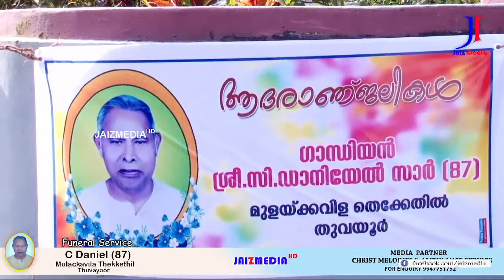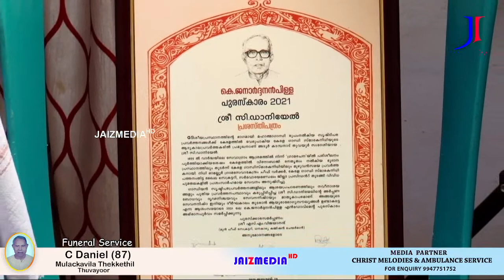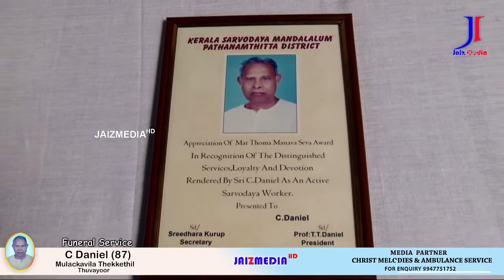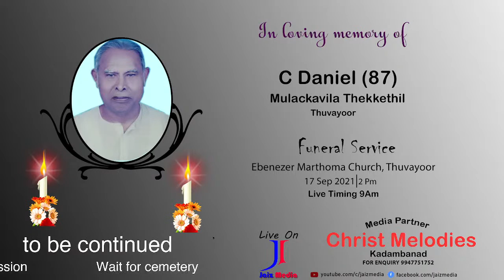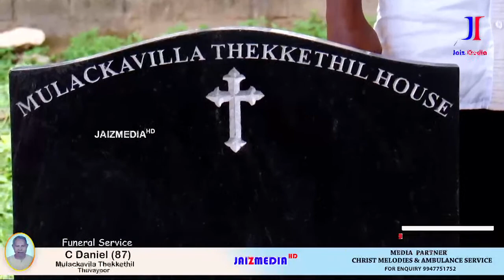C Daniel | Funeral Service| Mulackavila Thekkethil, Thuvayoor| Christ Melodies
Ebenezer Mathoma Church. Thuvayoor

Funeral @ 2 Pm
Media Partner
Christ Melodies

Live On JAIZ MEDIA